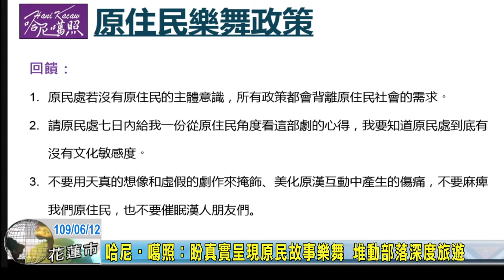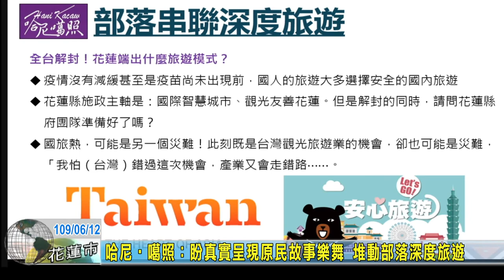20200612 03 哈尼‧噶照：盼真實呈現原民故事樂舞 堆動部落深度旅遊